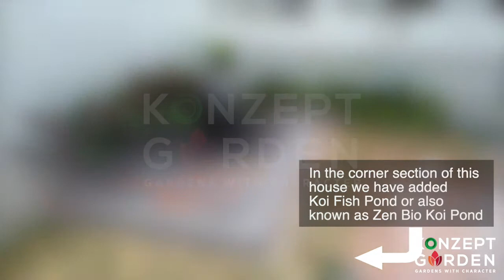How do you start a garden makeover? | Before and After makeover that will inspire you!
Common Question, How do you start a garden makeover? | Before and After makeover that will inspire you!

Question: How do I start a makeover for my garden?
Answers: Do you wish to do it on your own? It may be wrongly done if you don't have the skills or ideas.
We have the experience for more over than 30+ years -  Our team can help to start with your garden design layout (Free Landscape Plan & Quotation*)